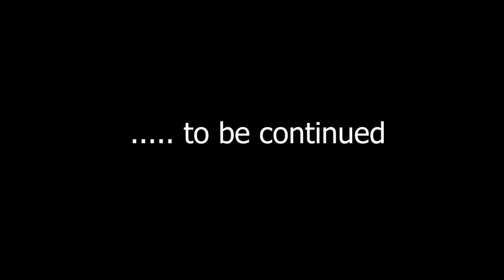ADRIAN SHEPHARD IN CITY 17 (EPISODE-9) [SFM]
Check out in Episode-1

I make video game animations here on YouTube, mainly using SFM (Source Filmmaker).  The main games I make animations for are Half-Life  (But I do make other games too).

"Forget about Freeman. We're abandoning the base. If you have any last bomb targets, mark them on the tactical map. Otherwise, get the hell out of there."
Adrian Shephard now in CITY 17 Half Life 2.
Adrian Shephard Short Film Animation SFM HALF LIFE OPPOSING FORCE.

Black mesa trailer or Half Life trailer.

The Source Filmmaker (SFM) is the movie-making tool built and used by us here at Valve to make movies inside the Source game engine.
Source Filmmaker is a 3D computer graphics software toolset used for creating animated films, utilizing the Source game engine. The tool, created by Valve, was used to create over 50 animated shorts for its Source games, including Team Fortress 2, the Left 4 Dead series, and Half-Life 2.

TAGS
half life animation, forget, about, freeman, forget about freeman
sfm animation
valve
half life
source filmmaker
source filmmaker half life
half life 2 animation sfm
valve animation video
valve half life
sfm half life
half life animation sfm
source filmmaker animation
half life 2
half life 2 animation mod
half life 2 animation meme
story
half life 2 short film
black mesa
black mesa animation
half life 2 animation
sfm valve
Adrian
Adrian shephard sfm
shephard
half life opposing force
gordon freeman
forget
freeman
forget about freeman
city 17
city-17
half life 2
HECU
hecu